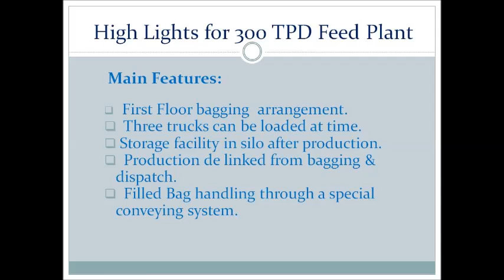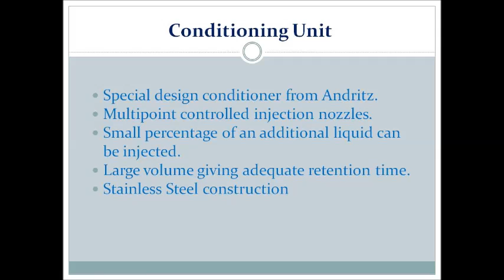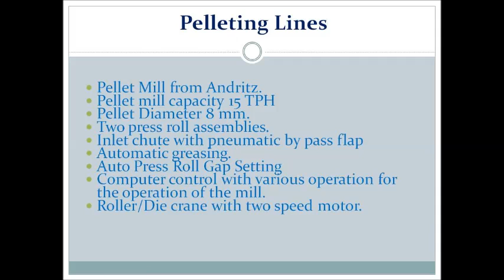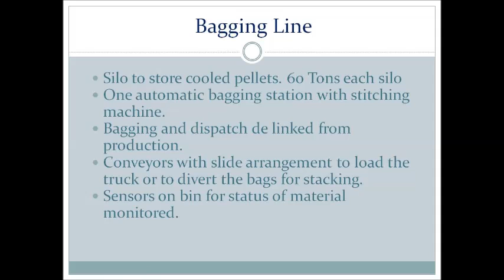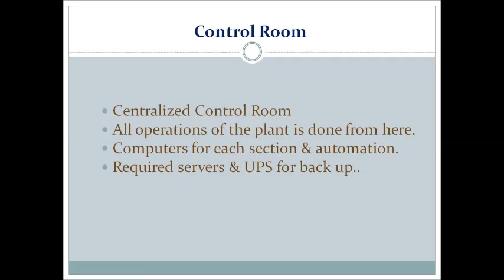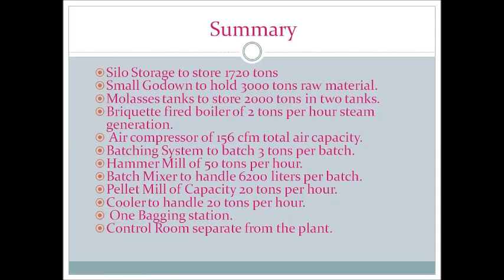Valsad PPS by Ceaspl 26 3 2017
The second feed plant commissioned last month. The plant has a different arrangement to store raw material. The receiving area is made to accept dumpers carrying raw material.